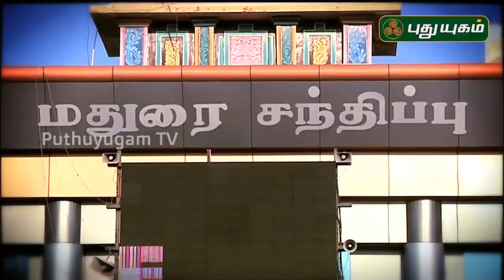பொங்கல் சிறப்பு பட்டிமன்றம் | Pongal Special | Nanjil Sampath | PROMO | 12/01/2020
பொங்கல் சிறப்பு பட்டிமன்றம் - ஜனவரி 15 காலை 11:00 மணிக்கு..